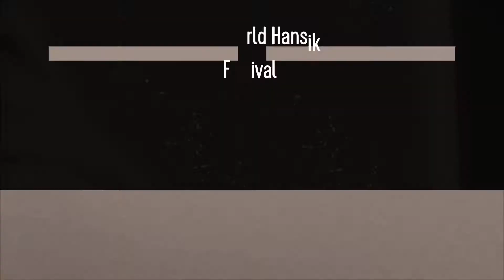Are You Ready for 2021 World Hansik Festival Chicago